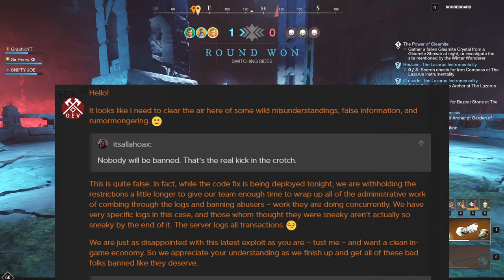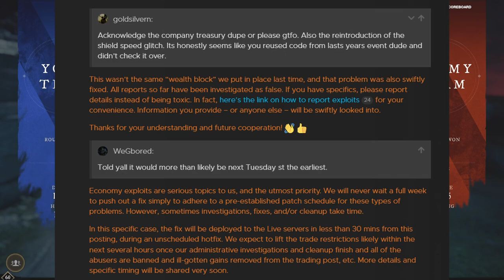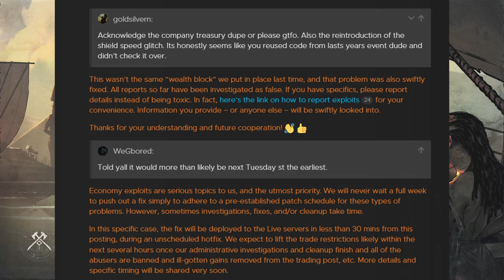TRADING POST is BACK! AGS SPEAKING on GOLD DUPES & BANS!